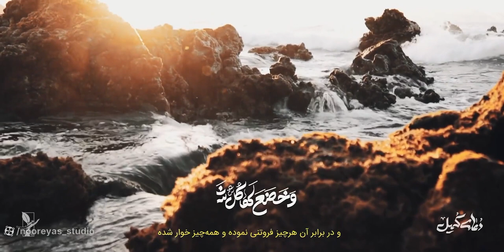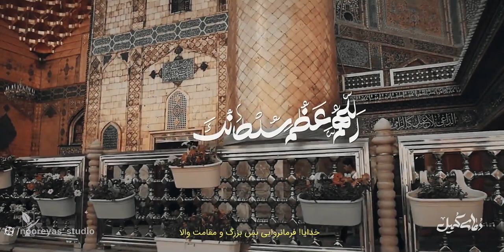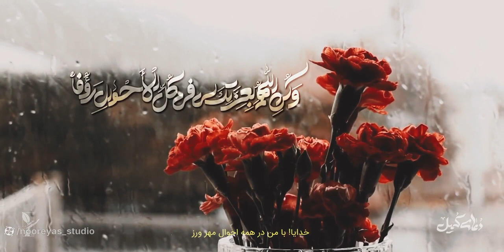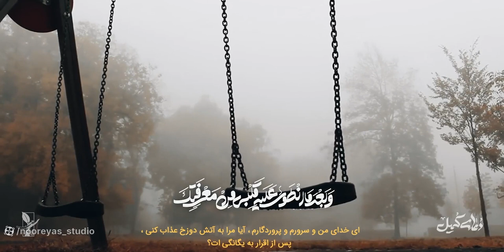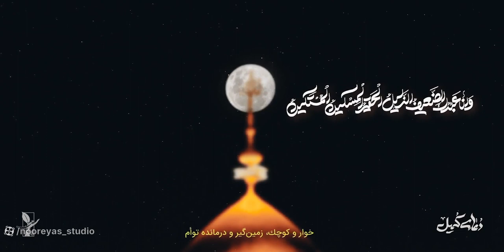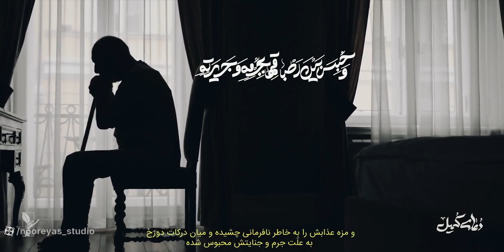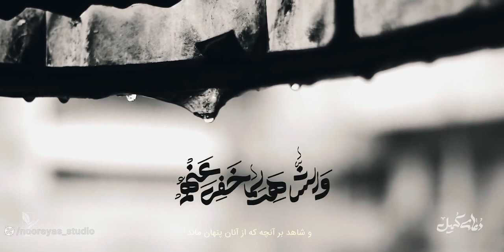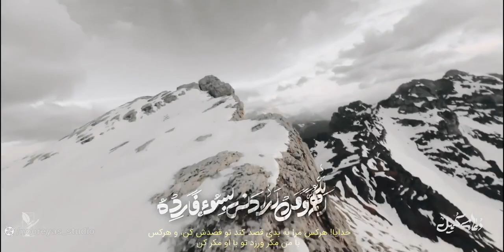Dua Kumayl | دعاء كميل | HD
Dua Kumayl
Taught by by Imam Ali(as)

Signifance
Kumayl Ibn Ziyad Nakha'i was a confidant amongst the companions of Imam Ali Ibn Abi Talib (as.) and this sublime Du'a was first heard from the beautiful, though anguished, voice of Imam Ali.
According to Allama Majlisi (on whom be Allah's Mercy) Kumayl had attended an assembly in the Mosque at Basra which was addressed by Imam Ali in the course of which the night of the 15th of Shaban was mentioned. Imam Ali said-"Whosoever keeps awake in devoutness on this night and recites the Du'a of Prophet Khizr, undoubtedly that person's supplication will be responded to and granted. When the assembly at the Mosque had dispersed, Kumayl called at the house where Imam Ali was staying, and requested him to acquaint him with Prophet Khizr's "Du'a". Imam Ali asked Kumayl to sit down, record and memorise the "Du'a" which Imam Ali dictated to Kumayl.
Imam Ali then advised Kumayl to recite this "Du'a" on the eve of (i.e. evening preceding) every Friday, or once a month or at least once in every year so that, added Imam Ali, "Allah may protect thee from the evils of the enemies and the plots contrived by impostors. O' Kumayl! in consideration of thy companionship and understanding, I grant thee this honour of entrusting this "Du'a" to thee."